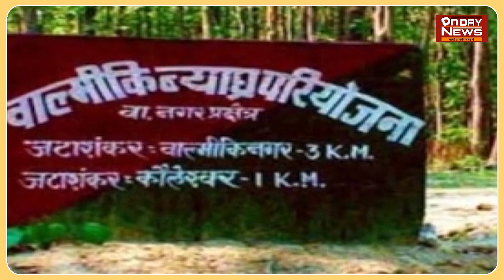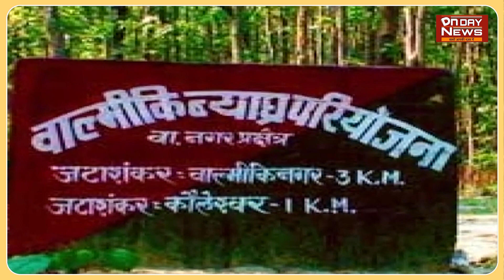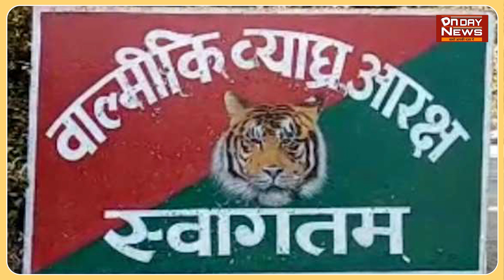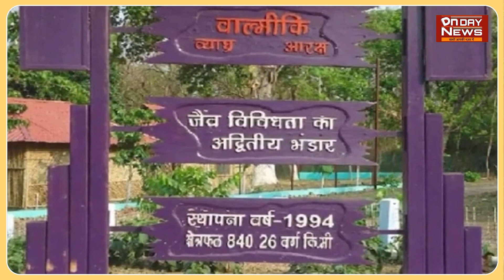Valmiki Tiger Reserve में जुटने लगे है लोग अंदर से है कुछ ऐसा नज़ारा,ये है VTR की पूरी जानकारी...